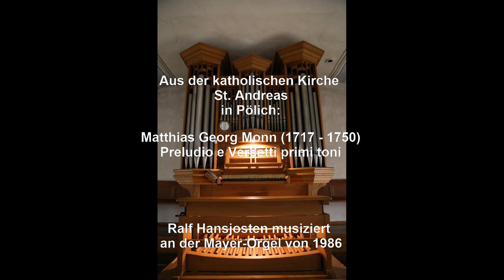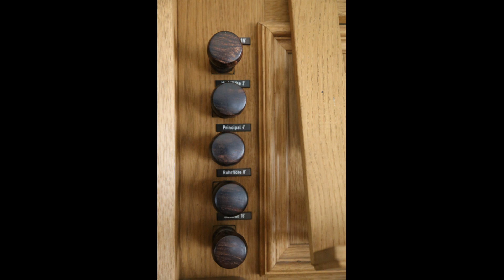Das Orgelportrait: Katholische Kirche St. Andreas in Pölich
Das Orgelportrait
Katholische Kirche St. Andreas in Pölich

Matthias Georg Monn (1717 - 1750)
Preludio e Versetti primi toni

Ralf Hansjosten musiziert
an der Mayer-Orgel von 1986

Informationen zu Kirche und Orgel:

Die Kirche St. Andreas in Pölich wurde im letzten Drittel des 18. Jahrhunderts als spätbarocker Saalbau am Ortsrand errichtet.
Der Innenraum stammt mit Voutendecke und der Ausstattung ebenfalls aus der Erbauungszeit. Den Hochaltar, ein von einem Pelikan bekrönter Tabernakelaltar des Rokoko, flankieren schlichte Seitenaltäre mit den Figuren einer Maria Himmelskönigin und eines heiligen Josef. Die barocke Figurenausstattung beinhaltet Bildwerke der Heiligen Andreas, Barbara, Georg, Katharina und Luzia. Teil der barocken Ausstattung sind auch die Gestühlwangen. Der Taufstein  wurde zum Zelebrationsaltar umgewidmet. Die Empore und die Fenster stammen aus dem späten 19. Jahrhundert.

Im Jahr 1986 erhielt die Kirche ihre erste Orgel mit 5 Registern, verteilt auf ein Manual und Pedal. Das Instrument stammt aus der Orgelbauwerkstatt Hugo Mayer aus Heusweiler.

Disposition:

Manual:
Rohrflöte 8'
Principal 4'
Waldflöte 2'
Mixtur IV 1 1/3

Pedal:
Subbaß 16'

Pedalkoppel